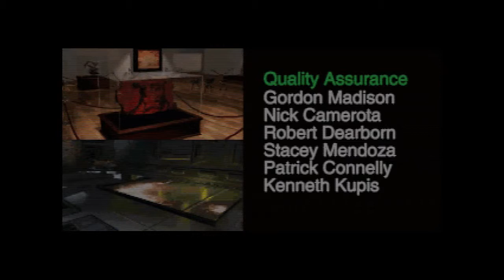Command & Conquer: Der Tiberiumkonflikt || NOD Mission 13 || Walkthrough